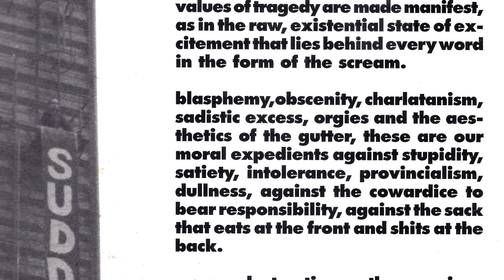The Molehill Report #11 - Joke Lanz aka Sudden Infant Interview; One Year Molehill Report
Welcome to the 11th edition of THE MOLEHILL REPORT

A monthly video newsletter covering activities and perspectives from Praxis Records, Datacide Magazine, Molehill Publishing and other associated projects, presented by Christoph Fringeli.

January 2023: Our guest this month is Joke Lanz, aka Sudden Infant. In a prelude to the full interview, which will be posted on the channel shortly we follow his journey from punk to noise to actionism, celebrate the first birthday of The Molehill Report, and look at what's in store for February 2023 on the channel.

Online now is a 2018 spoken word performance by Joke Lanz at a Datacide event at Vetomat, Berlin:

DJ Jackal: Drumtrax Pt. 5 (Praxis 9)
Sudden Infant: Live

Praxis Soundcloud (tracks, albums, playlists, releases - 268 tracks and growing at the time of publishing this video)

The Molehill Report #11 was produced in January 2023 in Berlin by CF and Lynxy at the Psychic Defence studio.